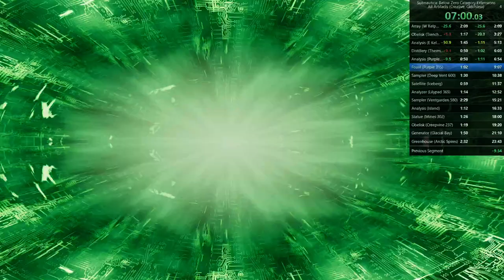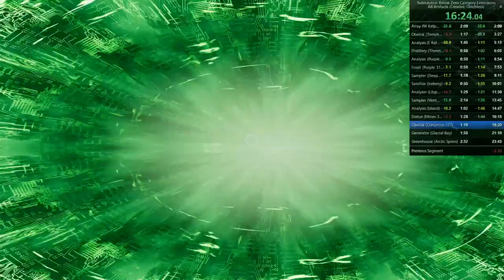All Artifacts 21m59s Subnautica Below Zero Creative Glitchless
Was reviewing Frosty's runs in this category extension and a while ago I had routed out some of the artifacts for a Bingo speedrun, so thought this might be a good candidate for actually having a run on either of the BZ leaderboards. The Sea Truck is no Seamoth, but it does get a teleportation module, which is pretty broken. Also possibly the only occasion where the Snowfox is actually useful (but only just).